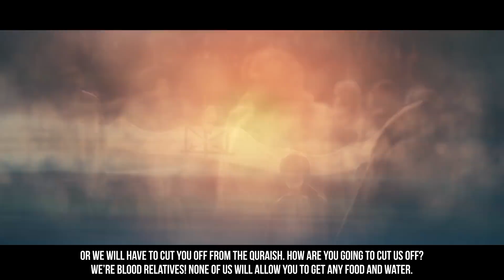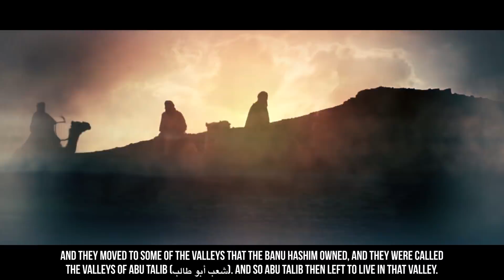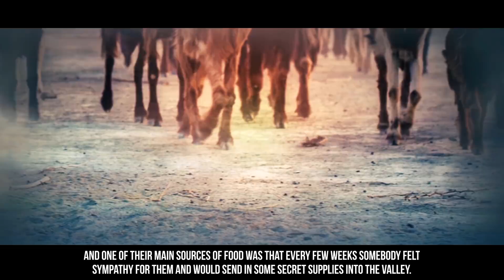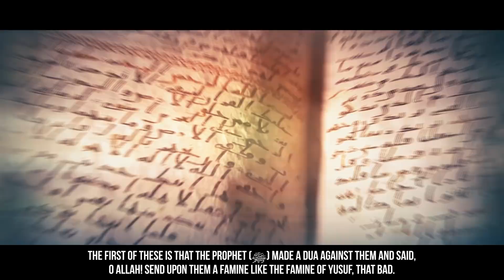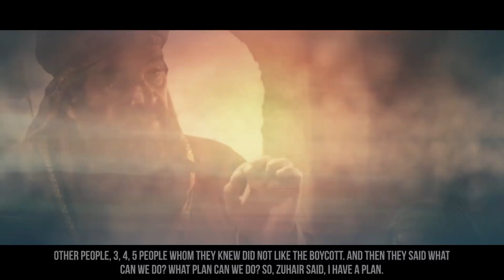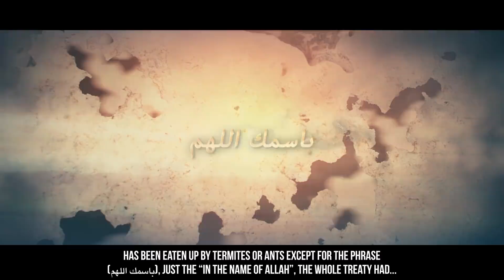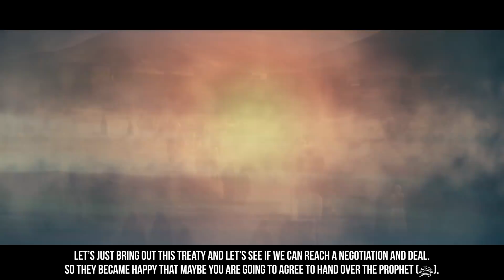[EP13] When They Boycotted The Prophet (ﷺ) - Story Of Muhammad (ﷺ) - SeerahSeries - Dr. Yasir Qadhi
[EP13] When They Boycotted The Prophet (ﷺ) - Story Of Muhammad (ﷺ) - SeerahSeries - Sheikh Dr. Yasir Qadhi